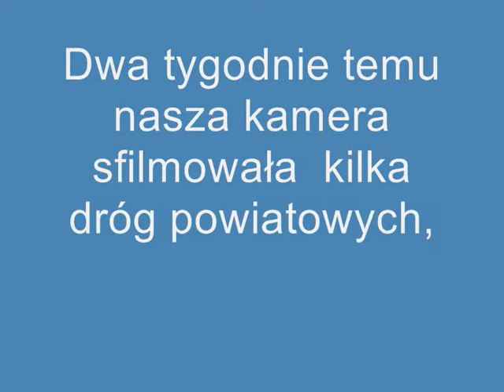Rekontrola dróg! Filmy okazują się skuteczne!